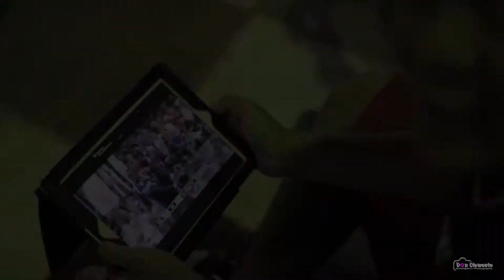SG BONDING 4 24 2014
Shutters Guild Family bonding event. A victory party/bonding event, just to welcome the new members and welcome the old members as well. Shot with 1 DSLR, Canon 5d Mark 2 with a 50 mm lens at f1.4. All of the scenes were shot handheld with no stabilization. Edited with Premiere Pro with no grading, stabilization, just combined to one video, plus a little sharpening. Enjoy. press like if you like the video. visit my